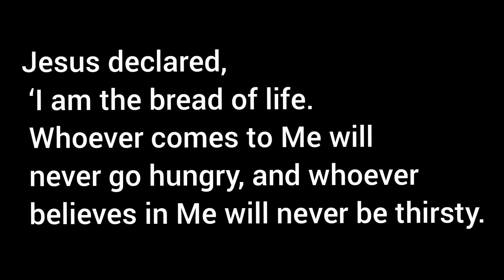short Nagamese video